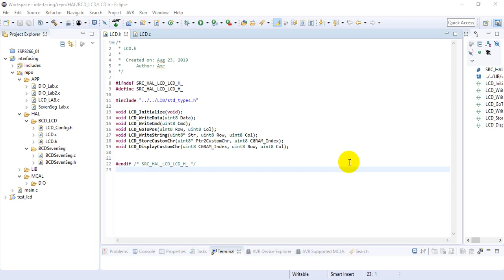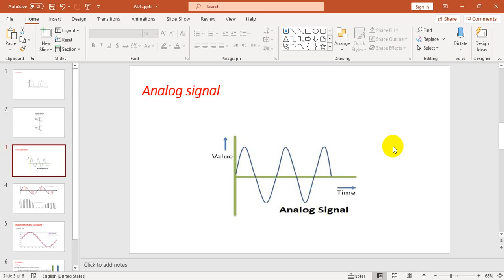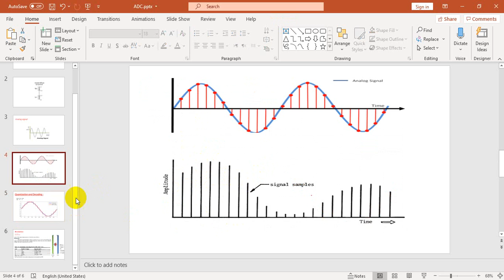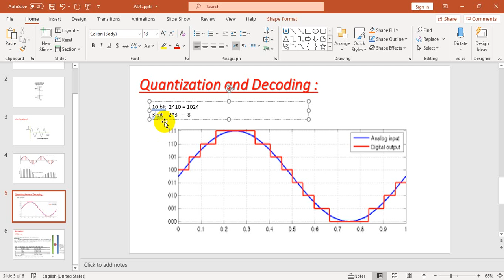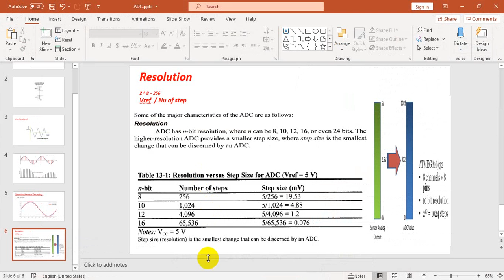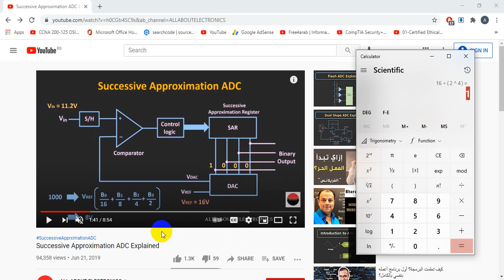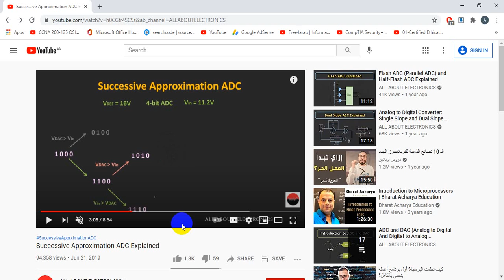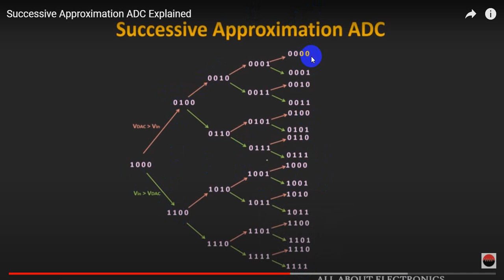Tutorial AVR Driver (atmega 32) - Analog to digital converter ( ADC) introduction